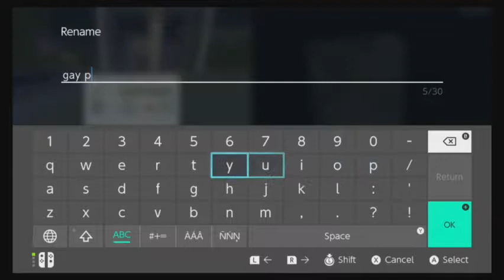burning down the new years area in minecraft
the quick process of removing the party